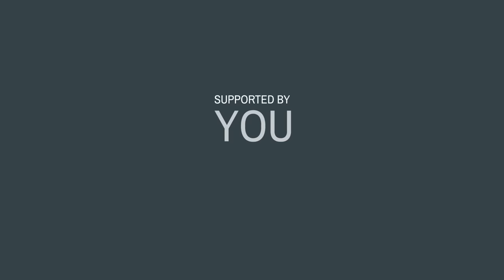Solo sailing from El Salvador to Mexico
Sometimes it is scary when I am out there all alone and a boat approaches | Untie The Lines S6E33

⇩ Wanna buy me a drink or a treat for Boga? ⇩

Ahoy everyone!

My name is Nike and I have been living and sailing on my sailboat Karl since 2013. After a massive refit marathon, I finally cast off the lines and learnt to solo sail my 37-foot Reinke Super 10 that I called "Karl". I am publishing videos (at the moment every two weeks) about the ups and downs of living, repairing and sailing my boat.

Since January 2022, I have a new permanent crew member: my furry friend Boga. When I started out, I did not know much about boat repair or solo sailing. Since I am still out there, I hope that my story inspires others, to chase their dreams, even if they might think they are not cut out for it. There is always a way, so I'll see you out there!

⇩ More about my journey with my sailboat SV Karl @WhiteSpotPirates ⇩

Download or stream the full movie with background info about my journey, interviews with my friends and family and unseen footage

Thanks to everybody who has supported the creation of these video and has shared this epic adventure with me so far. It would not have been the same without you!

Lots of ocean love, Nike🧜‍♀, Boga 🐾 and KARL ⛵